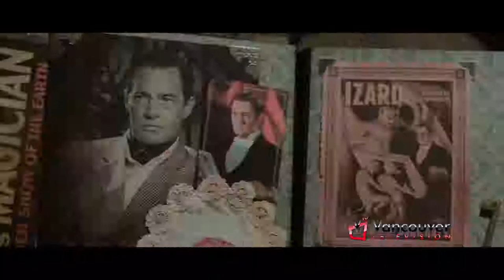VTV: Directors Guild of Canada, British Columbia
Ashleigh Davidson talks to some of the top directors of the Directors Guild of Canada.

Charles Wilkinson, Vic Sarin, Nimisha Mukerji, Anne Wheeler,
Allan Harmon,